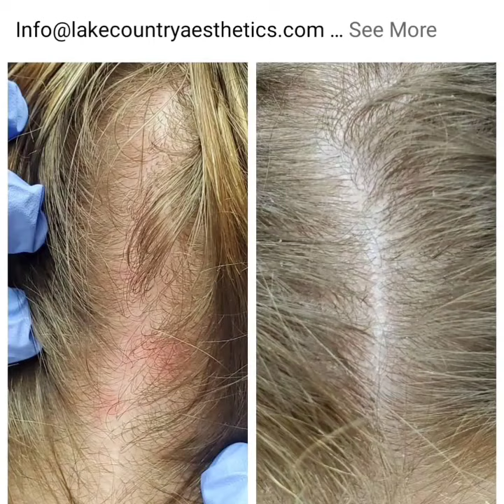November 22, 2021